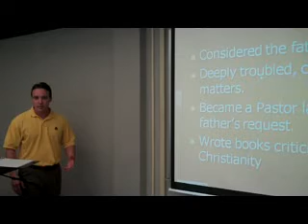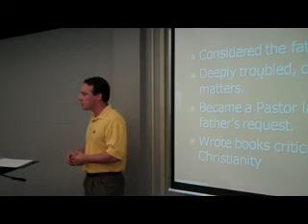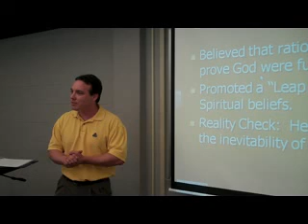Module2:Lesson4-1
existentialism-Part 1 (Kierkegaard)